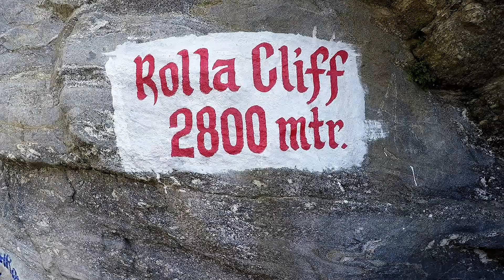ROLLA CLIFF - 2800 mtr CLIFF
ROLLA CLIFF (suicide point) is in Roghi village which is situated 8 km away from the town of Kalpa, this place is popular for its apple orchards and ethnic village life, which includes temples, monasteries, Kinnauri style buildings, etc. The tourists love visiting this mind blowing destination, which is blessed with such an exquisite beauty and a bit dangerous cliff known as ROLLA CLIFF. Will upload 2nd part in few days reaching from dis place towards the town, watch in HD...